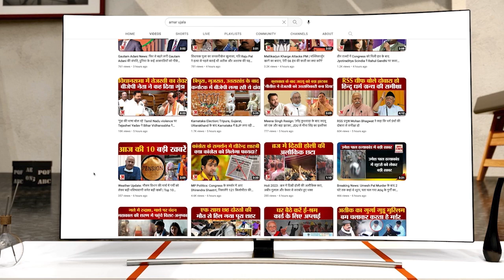Meerut: सपा नेता का विवादित बयान, भाजपा के राज्यमंत्री को जिंदा जलाने की दी चेतावनी